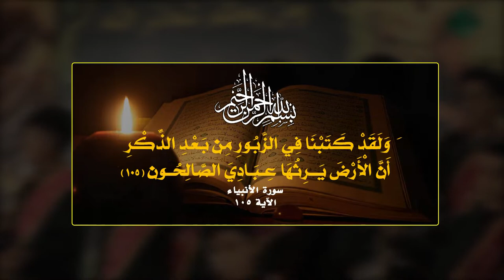يالباقر يا مظلوم || أداء: حسين العقابي || كلمات: أم تَكتُم البصرية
|| يالباقر يا مظلوم
|| أداء:  حسين العقابي
|| كلمات:  أم تَكتُم البصرية

|| ذِكـــر: | هاشم عمارالمشايخي | محمد رداد العايدي | محمد علي العقابي | كرار كريم الغرباوي | علي حسين العايدي | حسين صباح العايدي | منتظر هاشم الجمراوي | حيدر الموسوي | مرتضى رزاق البديري | مرتضى رزاق البديري | مقتدى موسى العايدي | محمد الحسيني | عباس الدليمي

المهرجان (( 11 ))
شور منهج آل الرسول .. تَقْوى - وَسَطِيّة - أخلاق
واسط – الكوت المركز

|| كلمات القصيدة:

يالباقر ... يا مظلوم. يالباقر... يا مظلوم
يالباقر بالعلم تبني الأوطان
جرحك يرسم ألم ويّ الأحزان
إبقتلك و انهدم عامود الدين
يا كنز وللعلم باقر العلوم
ثوره وتنزف هَضم تنزف لليوم
يا مظلوم إمامي... وتذكرك آلامي
 وبثارك يالباقر... أرتعدَت أركاني
يا جوهر للعلم يعني الإنصاف
فخر انته وللعرب تحمل أوصاف
 وبعلمك ترتفع رايات الدين
 گلبي ويه الألم ينزف إحساس
 ملّينه والجرح يذبح أنفاس
 آثارك بالگلب... وجروحك كاللهب
يا مظلوم يالباقر... يا كلمه وبالعتب
يا صوره وبالعلم أجمل ما تكون
 آيه والخلگ تعشگهه اجنون
يا نور ابن النبي باقر مظلوم
 إحساس من الصغر ترسمهه افنون
سرّ انته وبالگلب يفضح العيون
 يا عشگي ودلالي... ترويهه آلامي
ودموعي دم تنزف... وجروحي عنواني
 بالجرح بالدمع نعزي الموعود
آجرك الله وبالعهد بالخدمه نجود
يا مهدي والأمم ترفع رايه
 رايه وتنتظر يالمهدي تعود
يوسف انته فاطمه واقدس موجود
 انته الحق إمامي.. تنتظرك أيامي
بوجودك يالغايب.. تتحقق أحلامي
 أم تَكتُم البصرية